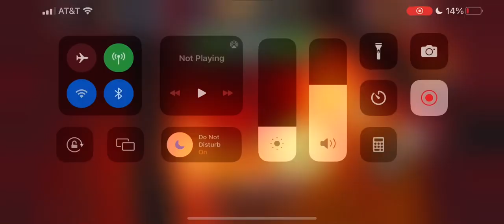I robbed the Museum!!!! Finally!!!!